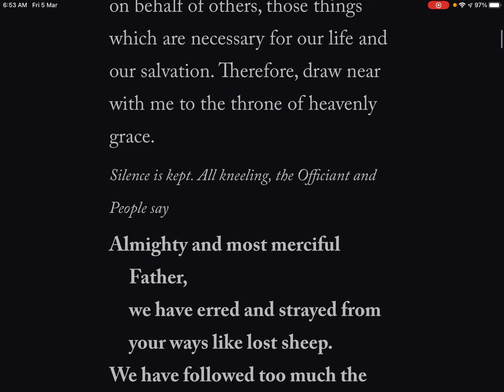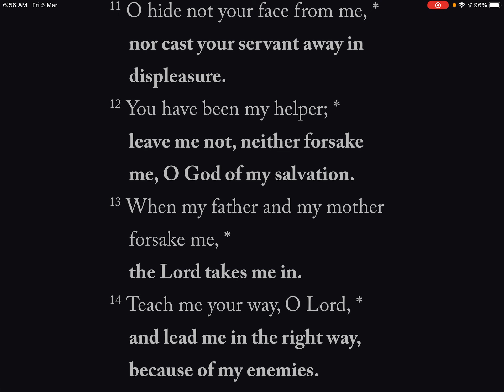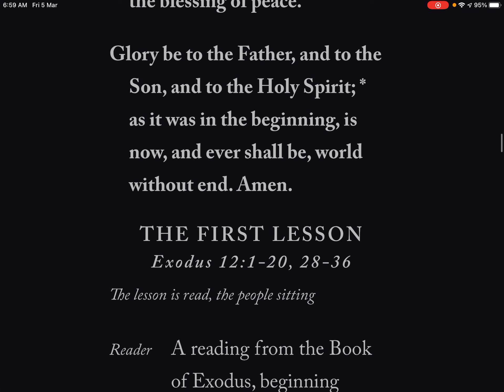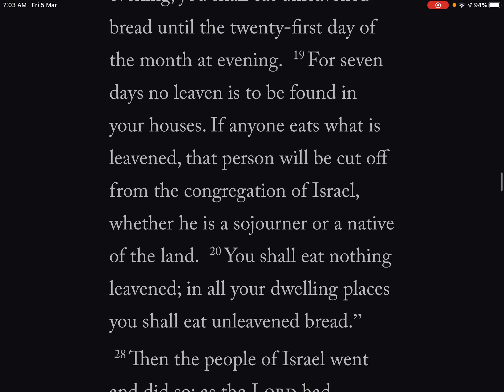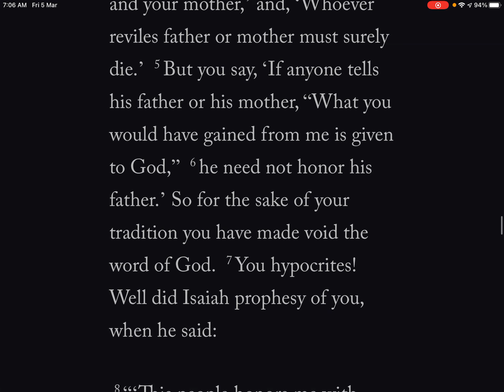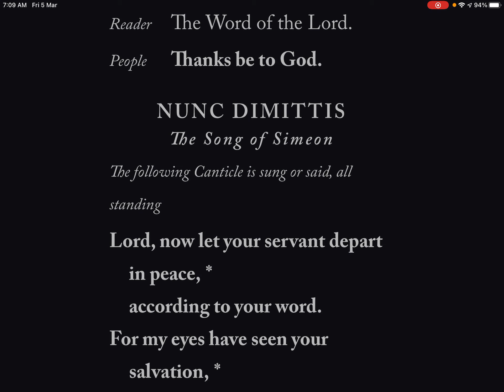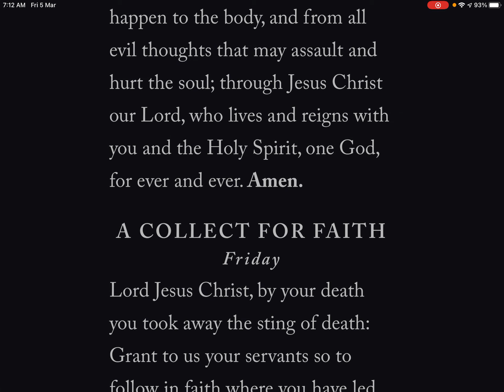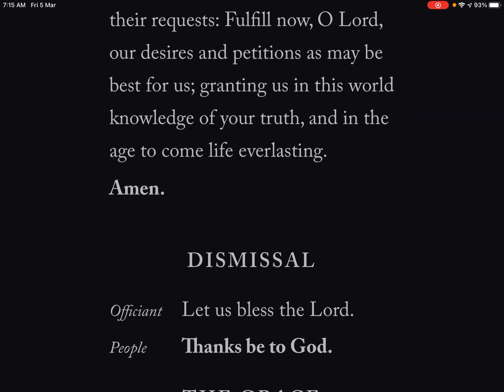Daily Evening Prayer for Friday 5 March 2021 RPReplay Final1614899755